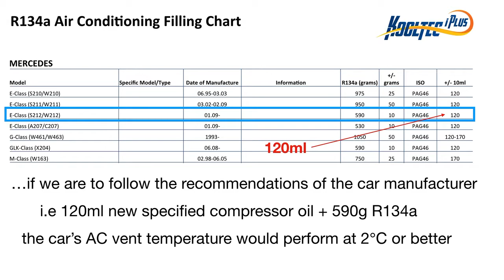Solving hot AC in a Mercedes E260 with too much compressor oil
90% of a car's AC system problems are caused by compressor oil not changed regularly.

The E260 shown in the video has more than double the required compressor oil. After all 250ml of old oil was flushed out & new high quality compressor oil of 120ml is injected, the AC is now a cool 2.1C.

Too much compressor oil or too little can cause the AC compressor to run hot ... turning the AC in the cabin warm.